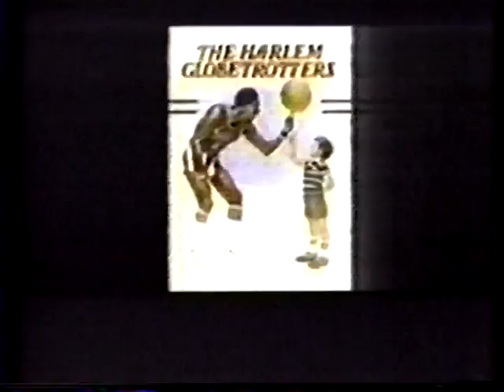Richard Williams Low Quality Showreel Nov 82 [1]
Pardon the quality. A November 1982 showreel of animated advertisement and other clips from Richard Williams Animation Studio.

Richard Williams is the three-time Academy Award winning animation director of Who Framed Roger Rabbit, A Christmas Carol, and the unfinished cult classic The Thief and the Cobbler [available in its Recobbled Cut at Youtube]. He is the author of The Animator's Survival Kit [and the 16-DVD instruction course of the same title],  which has won acclaim as possibly the best available resource for aspiring animators. Richard Williams is considered one of the great animators and animation teachers of all time.